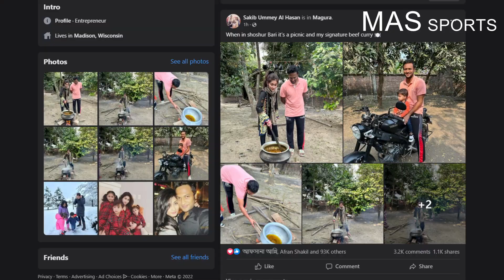বউকে নিয়ে পিকনিক করছেন সাকিব আল হাসান | Shakib Al Hasan | Shakib Shishir | sakib nilam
নিজ জেলা মাগুরায় পিকনিকে সাকিব, গরুর মাংস রান্না করলেন শিশির ভাবী | Shakib Shishir | khelar Khobor

বউয়ের সাথে রান্না করছেন সাকিব আল হাসান! Shakib Al Hasan

বউ,সাকিব,রান্না,Shakib,shakib news,Shakib al hasan,shakib al hasan ipl auction,shakib al hasan ipl nilam,umme ahmed shishir